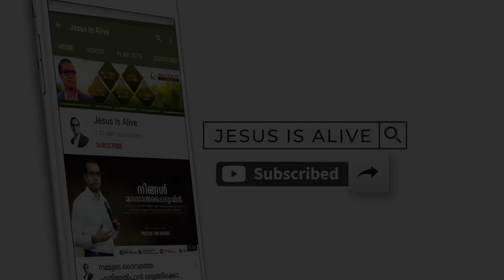Oru Mazhayum Thorathirunitilla | El-Shaddai Ministry - DUBAI | Lyrics & Music: Rev. Sajan P Mathew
Lyrics & Music: Rev. Sajan P Mathew
Vocals: El-Shaddai Ministry - DUBAI

1 ഒരു മഴയും തോരാതിരുന്നിട്ടില്ല
ഒരു കാറ്റും അടങ്ങാതിരുന്നിട്ടില്ല
ഒരു രാവും പുലാരാതിരുന്നിട്ടില്ല
ഒരു നോവും കുറയാതിരുന്നിട്ടില്ല;
തിരമാലയിൽ ഈ ചെറുതോണിയിൽ(2)
അമരത്തെന്നരികെ അവനുള്ളതാൽ

2 മഞ്ഞും മഴയും പൊള്ളുന്ന വെയിലും
എല്ലാം നാഥന്റെ സമ്മാനമാ
എൻ ജീവിതത്തിന്നു നന്നായി വരാനായി
എൻ പേർക്കു താതൻ ഒരുക്കുന്നതാ;-

3 കല്ലും മുള്ളും കൊള്ളുന്ന വഴിയിൽ
എന്നോടുകൂടെ നടക്കുന്നവൻ
എൻ പാദമിടറി ഞാൻ വീണുപോയാൽ
എന്നെ തോളിൽ വഹിക്കുന്നവൻ;-